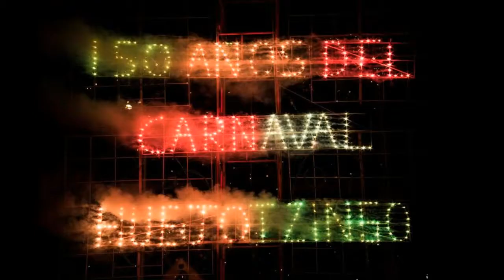Carnaval de Huejotzingo 2018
El Carnaval de Huejotzingo es uno de los carnavales de México, que tiene sitio en el Huejotzingo ayuntamiento en el estado de Puebla. Se resalta por sus tradiciones únicas que se centran en la recreación de historias relacionadas con la historia del ayuntamiento